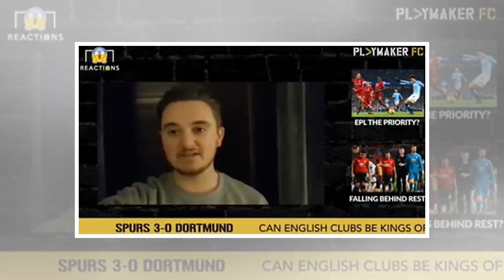ManUtd News - "No chance", "Doomed" - Loads of Man Utd fans are disappointed after significant up...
ManUtd News - "No chance", "Doomed" - Loads of Man Utd fans are disappointed after significant update.
Manchester United fans have taken to Twitter in disappointed fashion after it was revealed that they would be playing Barcelona in the Champions League quarter-finals. The Red Devils haven’t faced the reigning Spanish champions competitively since the 2011 final of this competition, in which Pep Guardiola’s Barcelona dispatched Sir Alex Ferguson’s United by three goals to one at Wembley. Would you rather your club won the Premier League or Champions League? In the video below, Plymaker FC’s Mat...